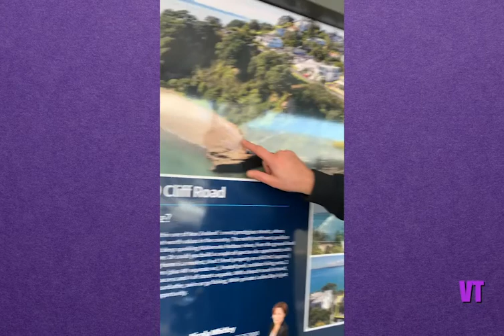NUDIST CAUGHT ON CAMERA IN REAL ESTATE LISTING ON SHOP WINDOW - VIDEO TRAMP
A nudist is caught "butt" naked on Real estate listing 😂and its on the outside of the shop!🤣